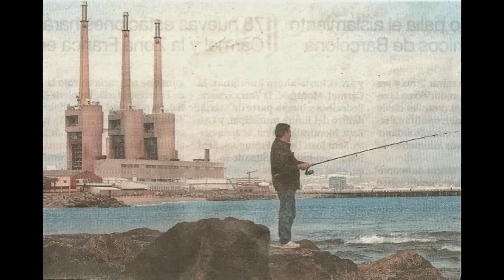Copia de Pintors del Poblenou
Toni Lopez Casino ha creado este recopilatorio de cuadros sobre el Poblenou para el grupo de Facebook " Poblenou i la gent del barri "